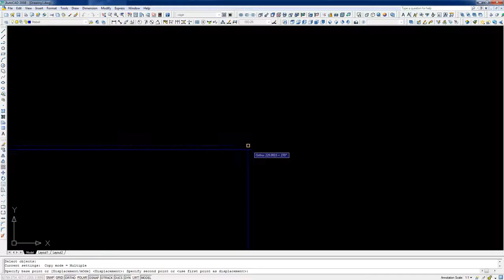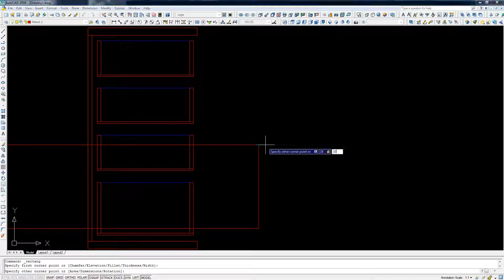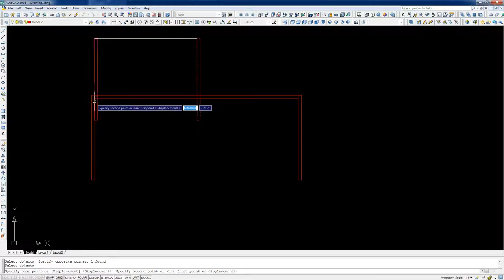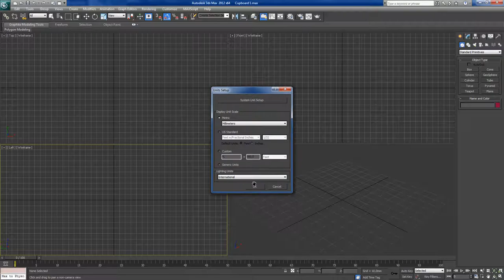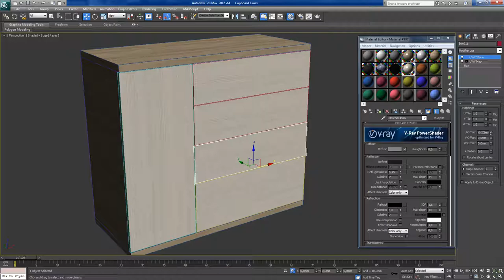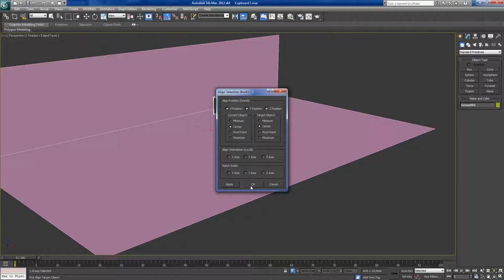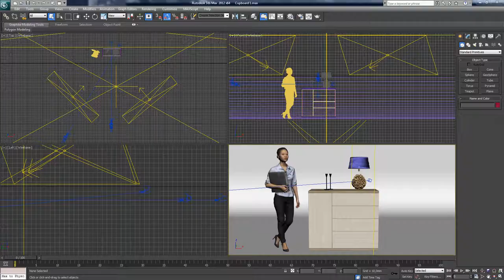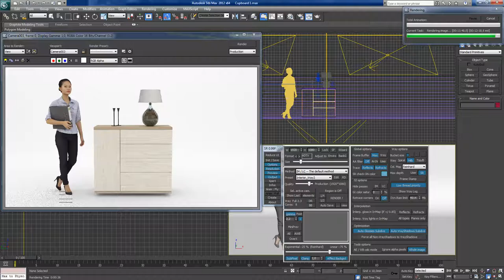Дизайн и проектирование Тумба №0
В этом видео можно увидеть работу дизайнера, понять как идея воплощается в цифровой контент.